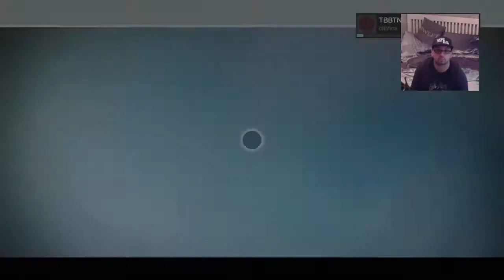TBBTNut plays Destiny (solo)